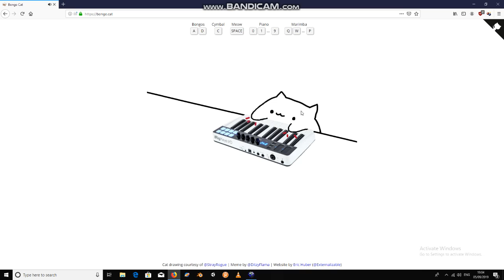Bongo Cat Knows Music WOW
I KNOW ITS LIKE A DEAD MEME BUT WHATEVER